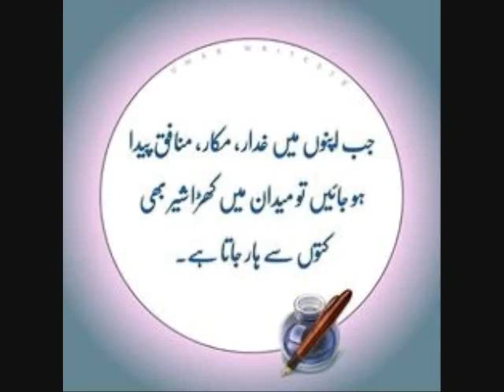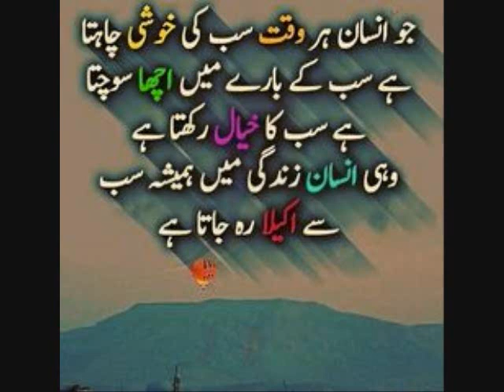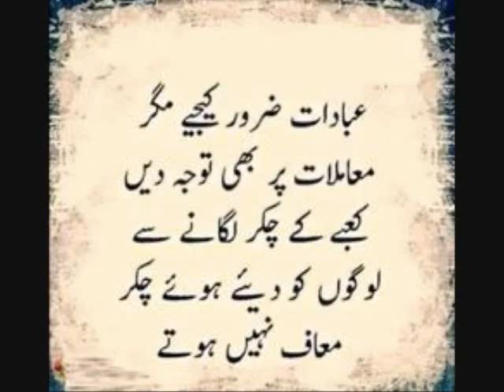Best Collection Of Urdu Quotes About Life And People In Urdu/Hindi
Heart Touching Quotes About Life In Hindi,
Best Aqwal e Zareen in Urdu images,
Heart Touching Deep Words,
Best Urdu & Hindi Aqwal e Zareen,
Motivational Best Quotes In Hindi, Urdu & English,
Golden Words in Urdu | Aqwal e Zareen | Motivational Quotes,
Aqwal e zareen | Heart Touching Quotes in urdu,
Top 40 Best Deep Islamic Aqwal e Zareen & Golden Words,
Aqwal e Zareen or Golden Words in Hindi or Urdu with images,
USAGE RIGHTS
 / shaourun
 / ShauorN
 / shauorunnisa